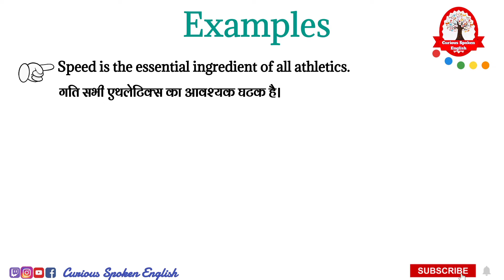Athletics meaning in Hindi | Athletics का मतलब क्या होता हे | explained Athletics in Hindi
Athletics ka matlab kya hota hai
Athletics का मतलब क्या होता हे
explained Athletics in Hindi
Word meaning English to Hindi
Athletics meaning Explained in Hindi
visual meaning
what is Athletics meaning
word meaning
Athletics का हिंदी अर्थ